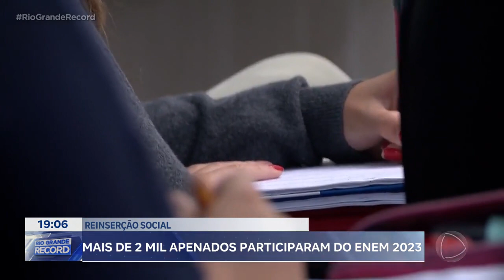Reinserção social: mais de 2 mil apenados participaram do ENEM 2023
O resultado do ENEM 2023 será divulgado amanhã. E mais de dois mil e duzentos apenados participaram do exame no estado. Isso representa um aumento de quase quarenta por cento, se comparado ao ano anterior.